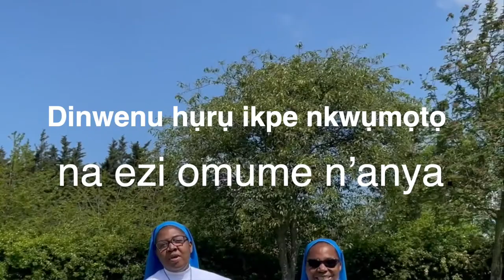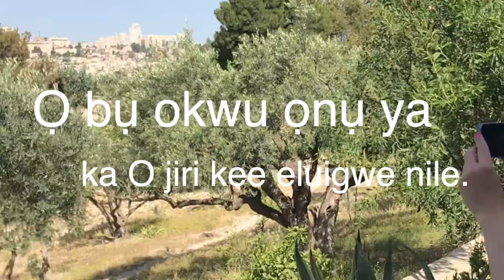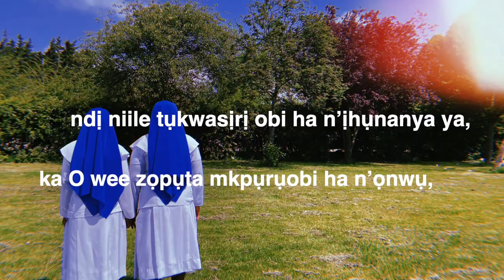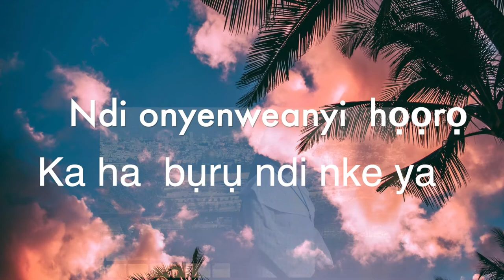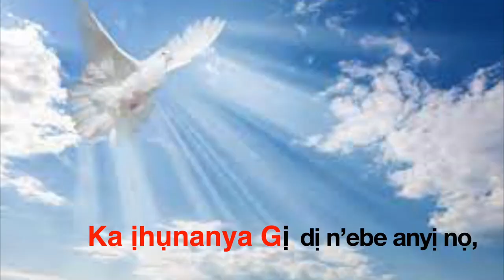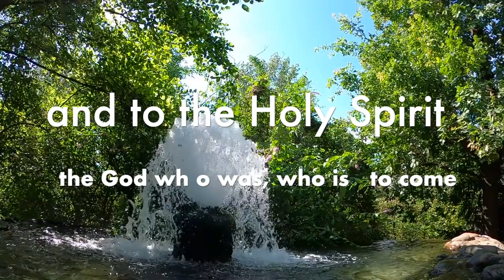PSALM 32 BY DIVINELOVE HELEN ( SR HELEN OMEJE) IGBO VERSION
ABỤỌMA NA AZỊZA: (Ab. 32:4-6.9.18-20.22. Az. 12)

Azịza: Aṅụrị dịịrị mba ahụ Chineke họọrọ dịka ndị nke ya.

Okwu nke Dinwenu na-akwụgide. Ọrụ ya niile kwesịrị ntụkwasịobi. Dinwenu hụrụ ikpe nkwụmọtọ na ezi omume n’anya. Ụwa jupụtara n’ịhụnanya ya. (A)
Ọ bụ site n’okwu ọnụ nke ya ka O jiri kee eluigwe nile. O ji ụfụrụ ya kee kpankpando niile. O kwụrụ okwu, ụwa wee dị. O nyere iwu, ihe nile e kere eke wee dị. (A)

Dinwenu na-eleta ndị niile na-atụrụ ya egwu anya ,ndị niile tụkwasịrị obi ha n’ịhụnanya ya, ka O wee zọpụta mkpụrụobi ha n’ọnwụ, ma chekwaba ha n’oge ụgani.(A)
Mkpụrụobị anyị na-eche Dinwenu. Dinwenu bụ onye enyemaka anyị na onye ogbugbo anyị. Ka ịhụnanya Gị dị n’ebe anyị nọ, O Dinwenu, ebe nchekwube anyị niile dị na Gị.  (A)